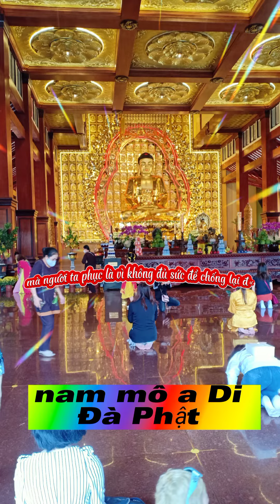thầy giảng nói về cuộc đời sống